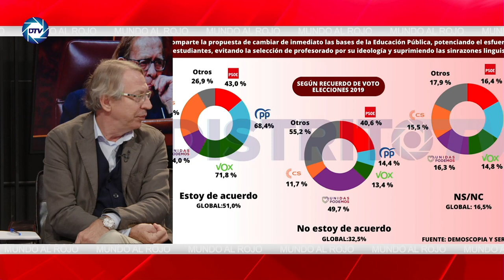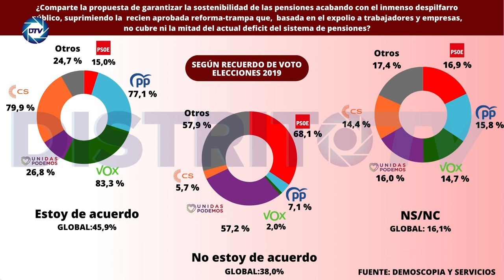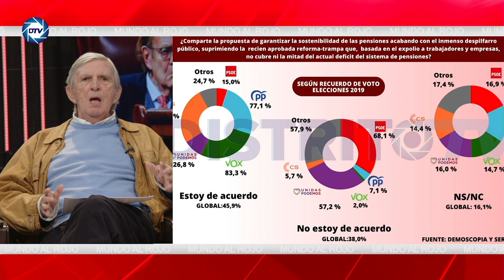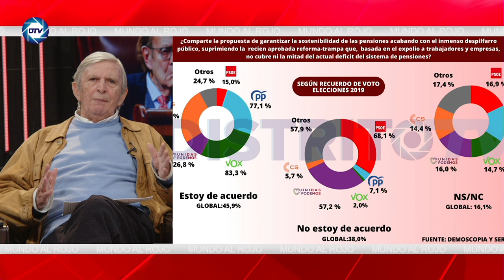💥BRUTAL💥ROBERTO CENTENO desvela la encuesta:los VOTANTES del PSOE quieren acabar con las PENSIONES